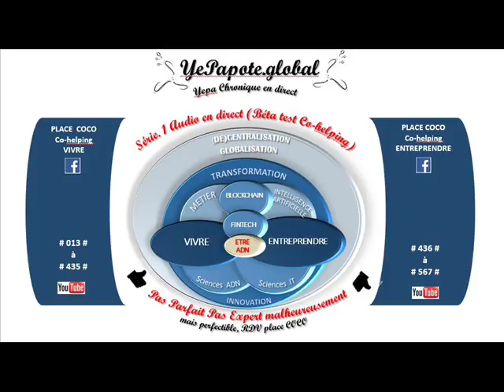#224# Indépendance financière, Science ou fiction, Rationalité, Comment Construire un empire ?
MISS YEPAPOTE ?